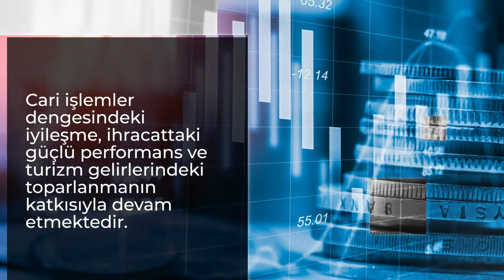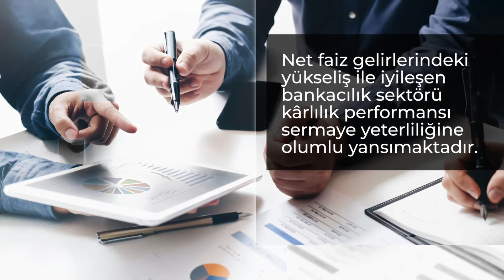Finansal İstikrar Raporu Kasım 2021